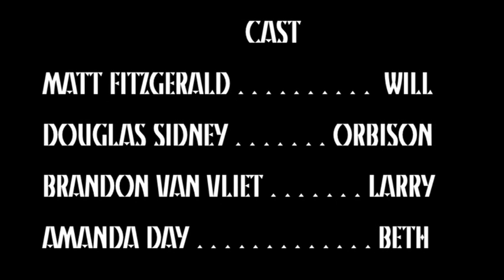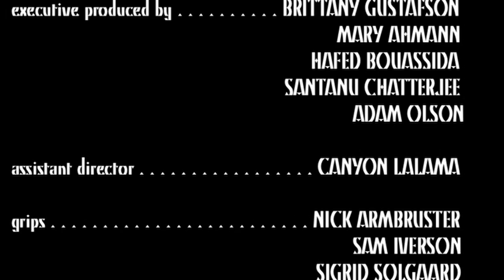A Gentlemens' Agreement